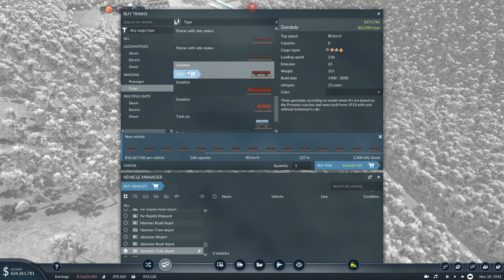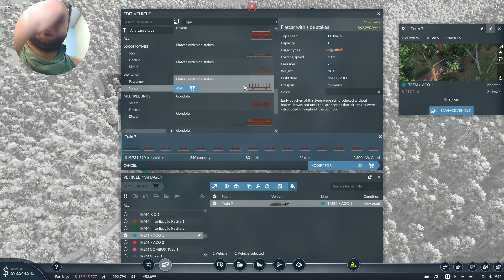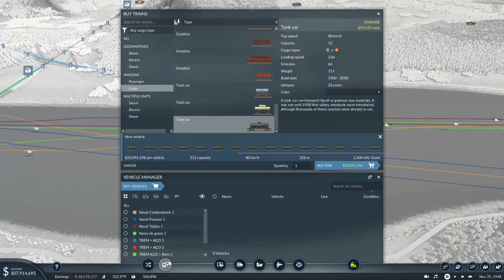Produção bens, para Lichtland . E mais progressos =O -#10 TRANSPORT FEVER 2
Nessa  série de Transport Fever 2 temos o dever em levar progresso e o desenvolvimento a todos os cantos do nosso país , em um mapa muito difícil que requer planos meticulosos para podermos levar a prosperidade a todos os cantos .